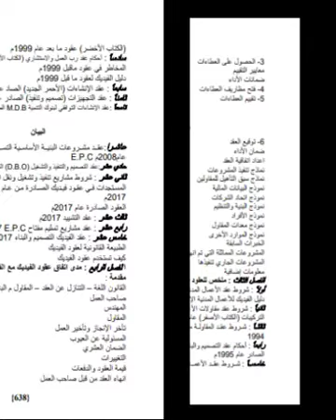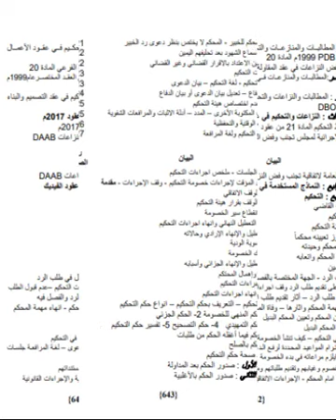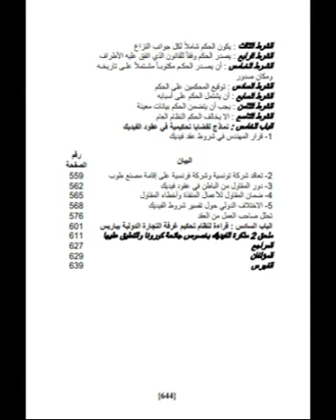كتاب الموسوعة الشاملة لعقود الفيديك للمهندس الاستشاري ماجد خلوصي